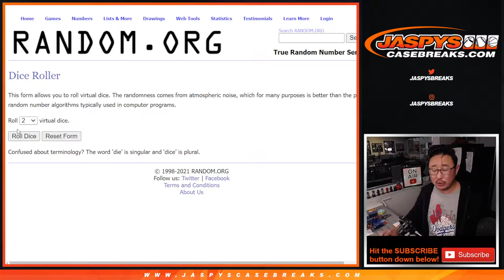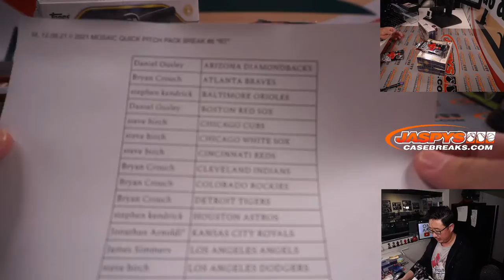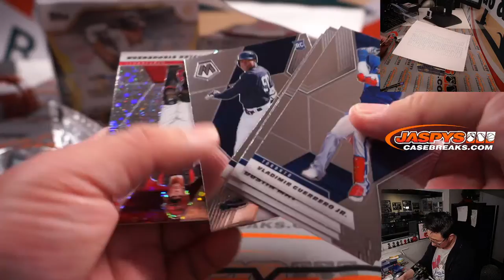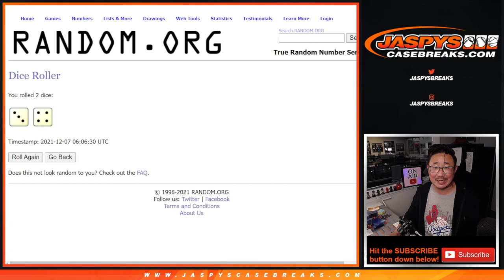M, 12.06.21 // 2021 MOSAIC QUICK PITCH PACK BREAK #6 *RT*